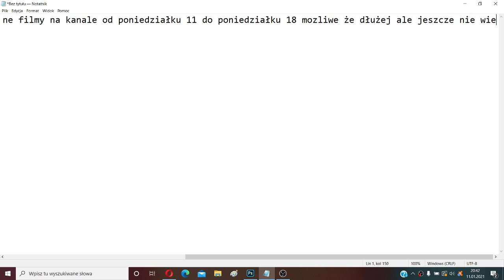INFO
Siema
Współpraca:Kontakt Na
Spamowanie mut
ZOSTAW SUBIKA
TRAFIŁEM MESSIEGO TOTY
Pozdrawiam
🔥Snap:kapi2115yt🔥
🔥Zostaw Suba🔥
🔥Dobjiemy2 Łapkę🔥
🔥Zostaw Komentarz🔥
Korona
Wirus
Coffin
Jd
Korwin
Hot
16
CHALLANGE
Dis
Xayoo
Friz
Xayoo indistres
Ekipa
Ekipa Fantasy
Ekipa Friza
Team X
Friz
Blowek
Stuu
Valorant
Xd
xD
XD
xd
Disstream
Wszystkiego najlepszego